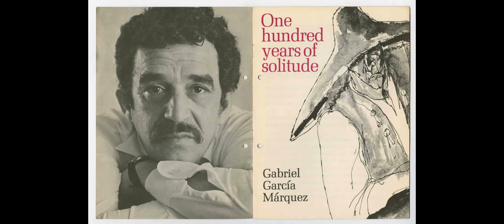Unveiling the Enigmatic Themes of 'One Hundred Years of Solitude' by Gabriel García Márquez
Join us on an enchanting journey into the mesmerizing world of Gabriel García Márquez's literary masterpiece, "One Hundred Years of Solitude." In this video, we'll delve into the intricate tapestry of themes that define this iconic novel, from magical realism and the cyclical nature of time to the complexities of family, love, and the clash of cultures. Discover the profound impact of colonialism, power, and memory on the characters' lives, and how their quest for identity and knowledge unfolds across generations. Whether you're a devoted fan of García Márquez or new to the enchanting realms of magical realism, this analysis will shed new light on the timeless themes of "One Hundred Years of Solitude." Don't miss this opportunity to explore the heart of a literary classic.